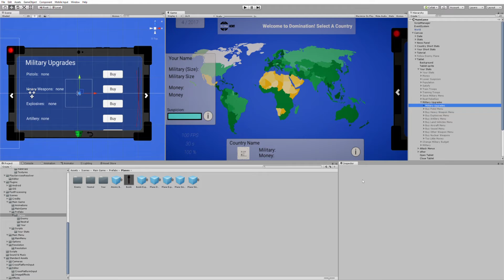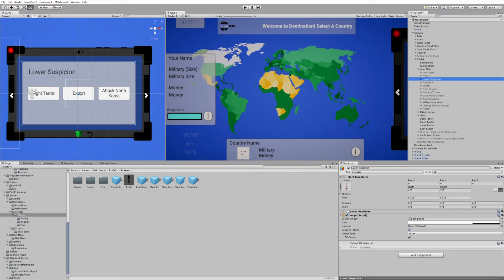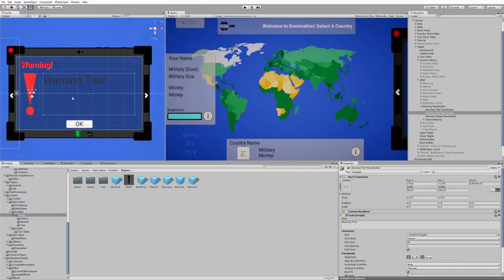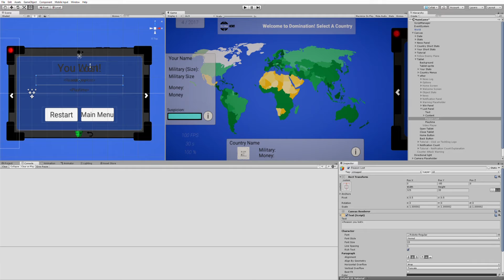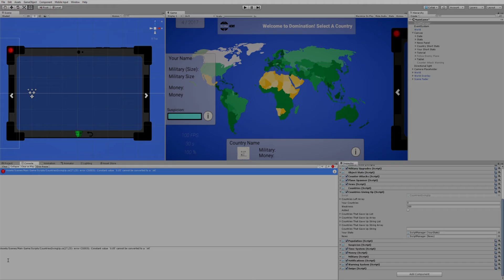Domination - Implementing Mai 2016 UI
Implementing the new UI in Domination shortly before the next Update. If you have played the game, please comment. We love helpful comments.

Take over the world with your Army of choice!

Take over the world by selecting a country you want to be stationed in and use their army to take over the whole world, but be careful: other Countries will try to stop what they don't like so always try to get them to co-operate with you...

Domination is a game made by TechDog CH

Get This Game on PC or Mobile!